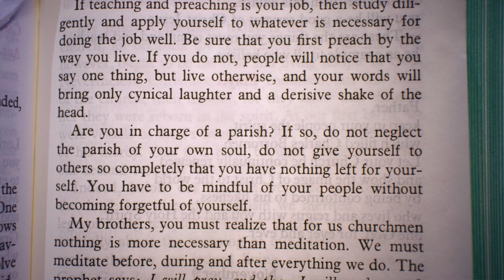Vlog: Priest Study Days (Please pray for us!)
VLOG: PRIEST STUDY DAYS

Please pray for us as the priests of Saskatoon begin our annual study days, following the inspiration of today's saint, St. Charles Borromeo.

And thank you all for your support!

For more from Fr.

Check them out; they're amazing!